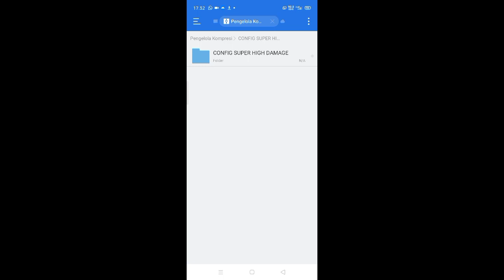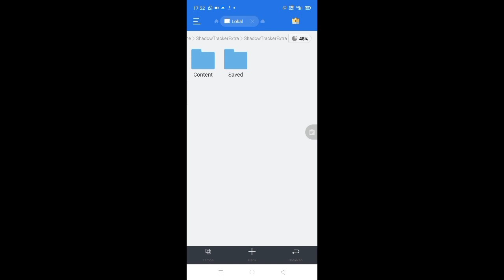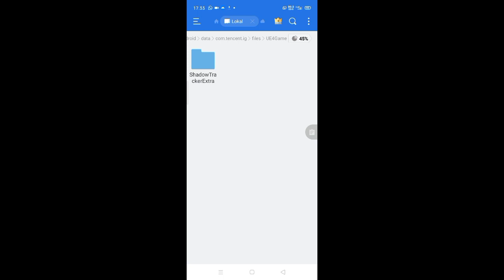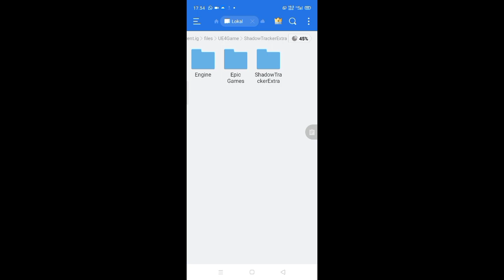gameplay terbuuruk pubg mobile